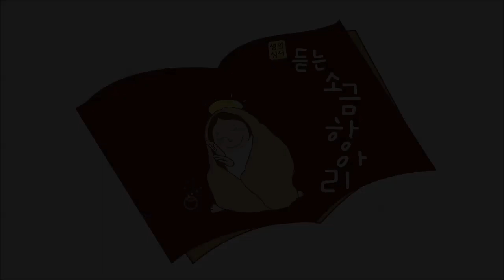생활성서 듣는 소금항아리 [2019년 02월 17일 일 | 연중 제 6주일]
2019년 02월 17일 일요일 연중 제 6주일